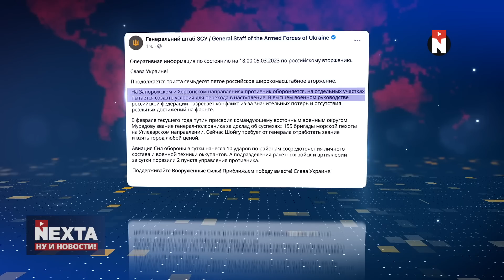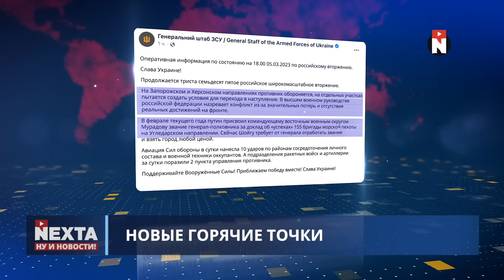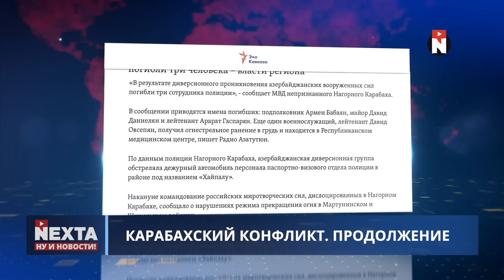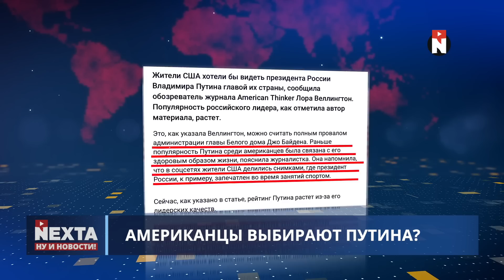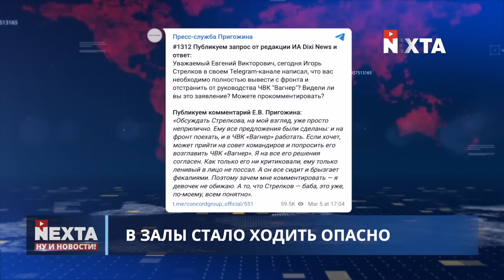Новые горячие точки фронта / Ну и новости!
00:00 Ну и новости!
01:11 Новые горячие точки фронта
05:47 Когда у России закончатся ресурсы?
08:18 Карабахский конфликт. Продолжение
10:17 Американцы выбирают Путина?
11:28 В залы стало ходить опасно
12:12 Весёлое дорожное движение
12:51 Спасибо за внимание и подписку!